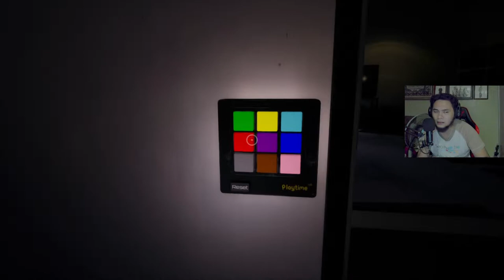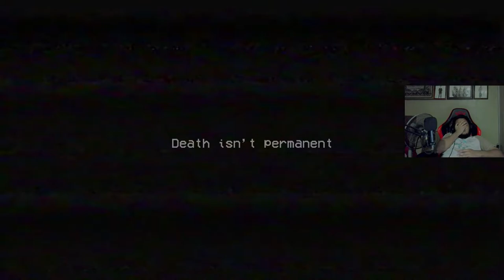DAH PATUNG TU BUAT LA CARA PATUNG!!! - Poppy Playtime (Malaysia)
poppy playtime malaysia